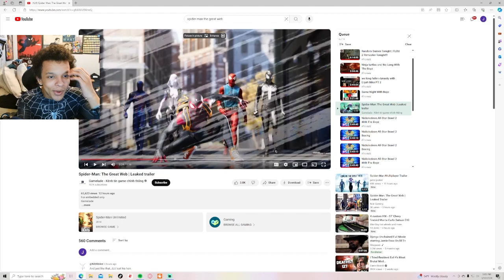WHY WAS THIS CANCELLED???‼️😡🤬